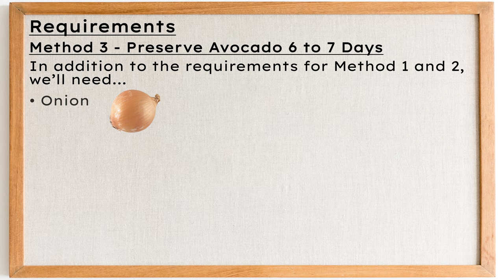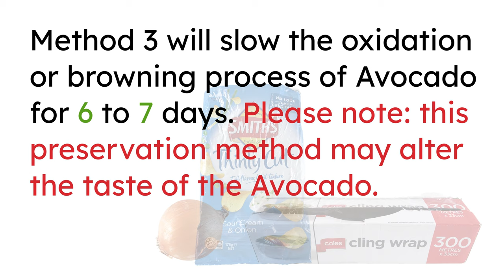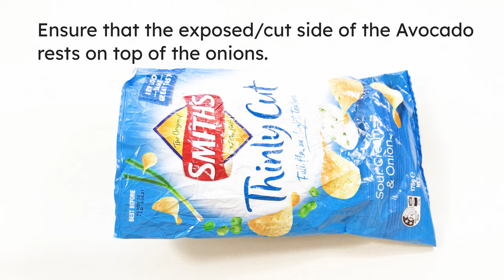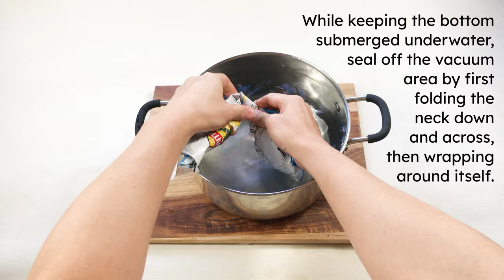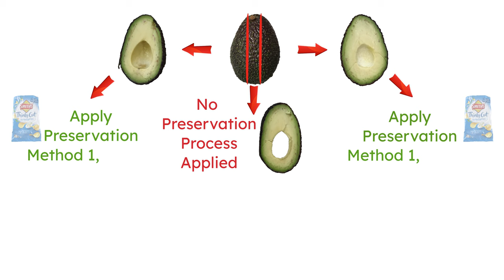How to keep Avocado from turning Brown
Learn how to keep avocado from turning brown for up to 7 days. This video will show you 3 methods on how to store half an avocado and keeping it fresh longer in the fridge. The results will also be shown at the end of the video.

Timestamps:
00:00 Introduction and Requirements
00:48 Step 1 - Preservation Methods
01:02 Method 1 (1 to 2 Days)
01:13 Method 2 (3 to 5 Days)
01:53 Method 3 (6 to 7 Days)
02:32 Step 2 - Vacumming Process
03:27 Step 3 - Label and Store
04:06 Experiment Results

Help with Translation
This video was made in English native language. Captions and Subtitles for other languages are auto-generated and may not be 100% accurate. Please help to correct any translation errors that you've noticed whilst watching this video.

Using Video/Photo App: MoviePro
Edited with: Adobe Photoshop Elements Version 18.0 and  Adobe Premiere Elements Version 18.0

Attributions
Many thanks to the following artists whose artworks are featured in this video:

- Red Arrows by freepik, URL: &lta href=' vector created by freepik
- Plus and Minus by OpenClipart-Vectors, URL: Image by &lta href="" from &lta href=""
- Question by Pete Linforth, URL: Image by &lta href="" Linforth&lt/a&gt from &lta href=""

The purpose of this channel is to solve life's little problems by using the best methods and products that we've experience with and tested. We will never promote a product that we've not tried and tested or think that it wouldn't provide the best solution for the problem at hand.